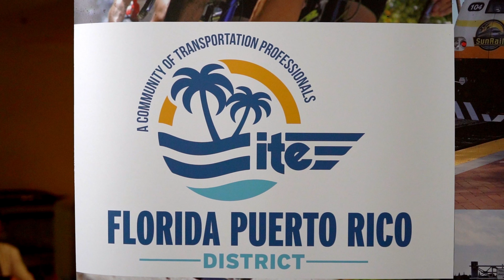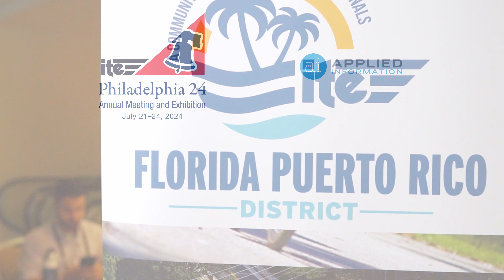Meet Chris Russo, ITE 2025 Host Committee Chair at the 2024 ITE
Meet Meet Chris Russo, ITE 2025 Host Committee Chair. Find out why he's excited about the 2024 Joint ITE International and Mid-Colonial District Annual Meeting and Exhibition in Philadelphia, PA.

syncid:MB01OZJP2LA1UXS